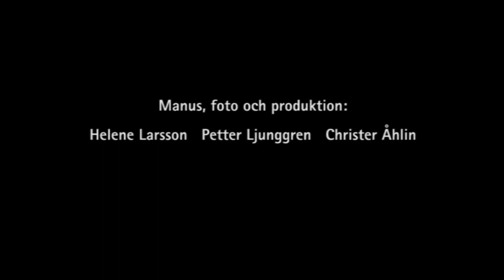Maria - Drömmen om kvinnan